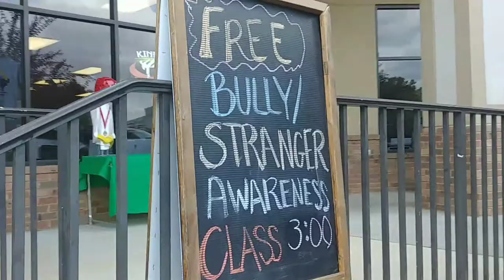National Bullying Prevention Month | Taekwondo | Stomp out bullying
Bullying can take place anywhere and by anyone. Some use their TKD skills to prevent bullies from getting the best of them. Join us for a discussion on bullying awareness.